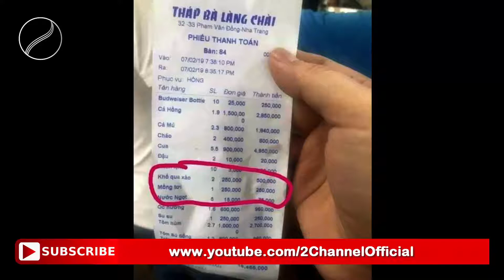Quán ăn ‘chặt chém’ 250.000 đồng một đĩa mồng tơi bị xử phạt 750.000 đồng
Bản tin 24 News được phát sóng trong khung giờ từ 06:00' đến 24:00' hàng ngày trên 2 Channel.

Bản tin 24 News LIVE được phát sóng trực tiếp lúc 20:00' hàng ngày trên 2 Channel.

Ban Nội Dung 2 Channel

Bản quyền hình ảnh, nội dung thuộc về 2 Channel và đối tác là các Cơ quan báo chí, công ty truyền thông, cộng tác viên.